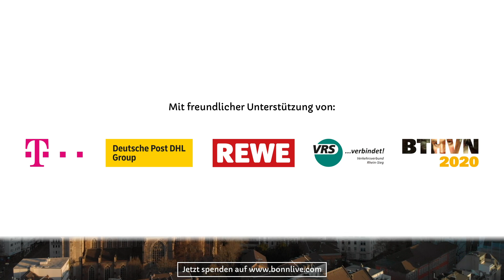BonnLive: Mud KIDS @ Haus der Springmaus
Die Mud KIDS sind eine Gruppe von Freunden die zusammen Musik macht, von Classic Hip-Hop & RnB, bis hin zu melancholischem Pop. Die Musiker*innen haben sich in der damaligen Wohngemeinschaft KIDS kennengelernt, wo sie schon immer den Raum mit ihren Freunden für Konzerte, Livestreams und andere kreative Projekte genutzt haben. In diesem Sommer haben Mud KIDS an der Majer EP gearbeitet (erscheint bald!). Heute bei BonnLive mit im Gepäck: Der Track „Frag nicht“. Wir wünschen Euch viel Spaß!

Mit freundlicher  Unterstützung von Deutsche Telekom, Deutsche Post DHL Group, REWE, VRS Verkehrsverbund Rhein-Sieg, BTHVN 2020, Eventures, Kreativrudel & Farbton-Videos.

Eine Initiative von fünfdrei eventagentur & RheinEvents.

Kamera & Postproduktion: Aljoscha Schröder, WPM Studios
Kamera: Frederic Hafner
Recording, Mixing & Mastering: Fabian Jehnen, WPM Studios
Licht- & Tontechnik: Eventures GmbH